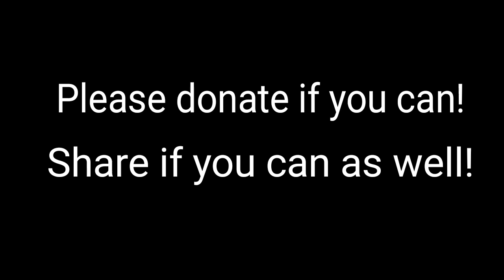IMPORTANT PLEASE WATCH!